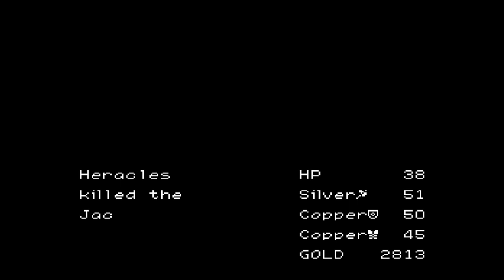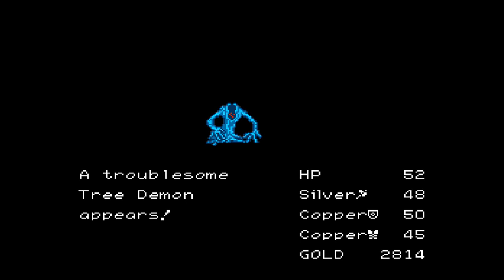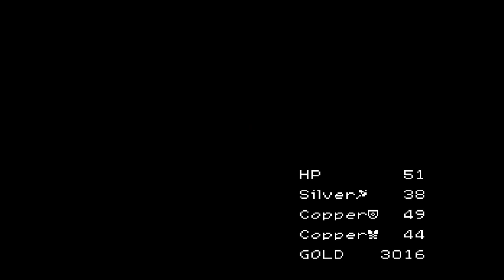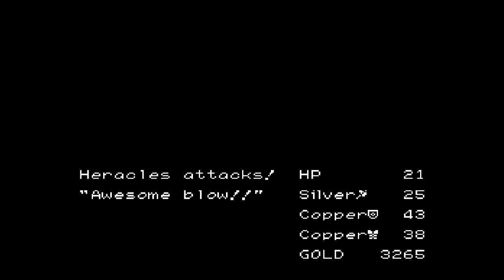Tōjin Makyō Den Heracles no Eikō [Part 02] - Exploring the Shrines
After getting used to the mechanics and exploration of this game in this video I started exploring the world at my own leisure and trying to defeat as many of the 12 required bosses, some of which were in the shrines. I obtained an extremely useful item called the Ice Bowl which enables you to do tremendous damage to enemies inside shrines at low levels. This is by far the strongest attack you possess. In this case, it makes for an effective strategy for grinding levels. This game does not really require a lot of level grinding outside in the world, because you can cheat by using specific powerful items inside shrines to stay ahead of the difficulty curve. You may find me running from a lot of monsters just to progress in the story later.

Thanks to Dvd Translations for an Excellent English Patch